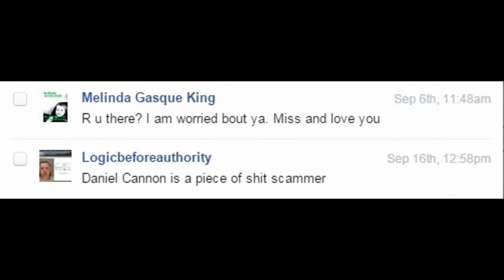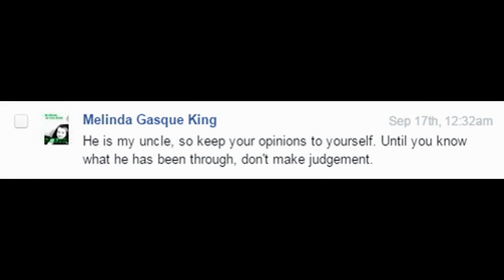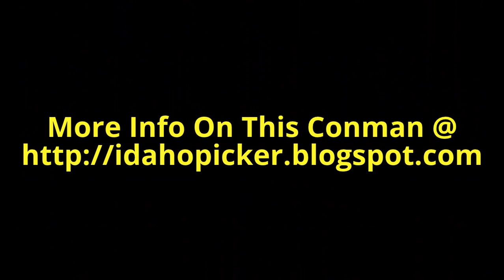Melinda King - Criminal Supporter